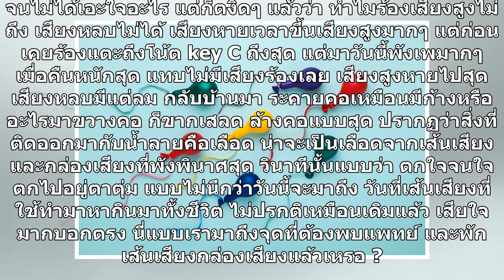"ใบเตย" เส้นเสียงพัง ตกใจขั้นสุดเพราะมีเลือดออกด้วย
เลี่ยงไม่ได้จริงๆ สำหรับนักร้องลูกทุ่งที่มีงานเยอะมากอย่าง ใบเตย อาร์สยาม หรือ ใบเตย สุธีวัน กับการใช้เสียงร้องเพลงในแทบทุกวัน เป็นเวลากว่า 10 ปี ซึ่งล่าสุดใบเตยได้ออกมาอัปเดตสภาพของร่างกายที่บอกว่าพังไปหมดทุกระบบของร่างกาย โดยเฉพาะเส้นเสียงที่ล่าสุดพังถึงขั้นร้องเสียงสูงไม่ได้ และมีเลือดออกมาด้วย "...